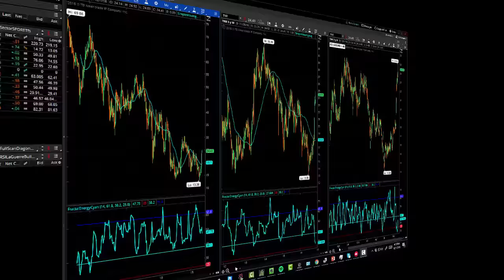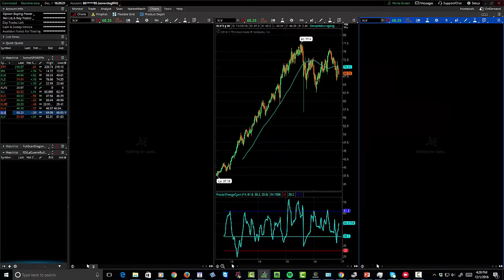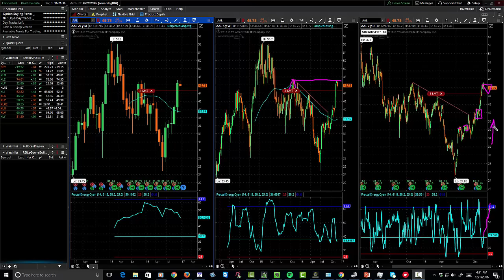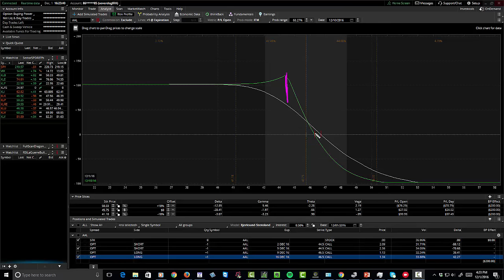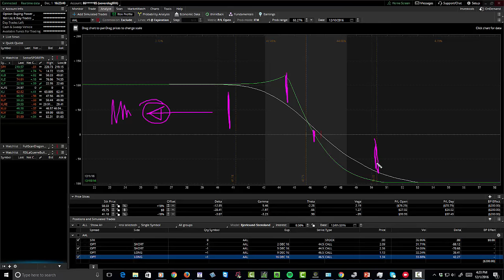Is the Great Rotation Merely Average?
Tonight let's review the great sector rotation as money continues to flow in and out of sectors. Who are the winners and who are the losers? Let's take a look at how this is turning out and what to expect moving forward...